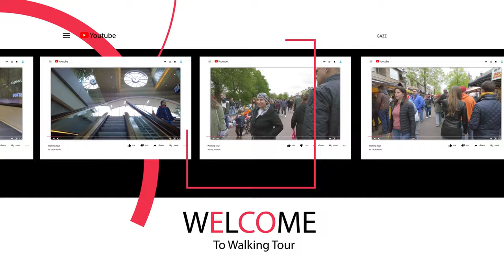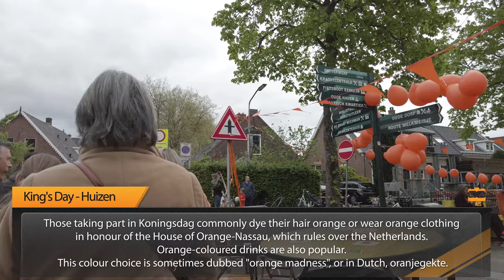Walking Tour in King's Day in Netherlands (4k Ultra HD) - With Caption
King's Day is a national holiday in the Kingdom of the Netherlands.
Celebrated on 27 April (26 April if the 27th is a Sunday), the date marks the birth of King Willem-Alexander.
When the Dutch monarch is female, the holiday was known as Koninginnedag or Queen's Day and,
under Queen Beatrix until 2013, was celebrated on 30 April.

All videos are recorded in immersive first person view, in 4k.
I will put up to two videos on the channel on a weekly and regular basis.